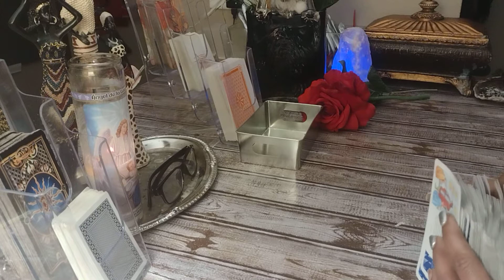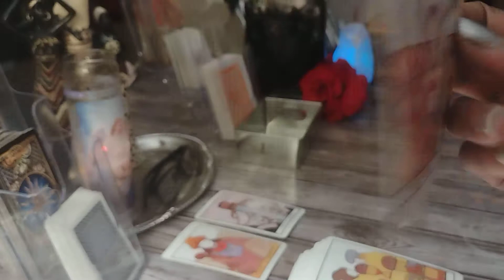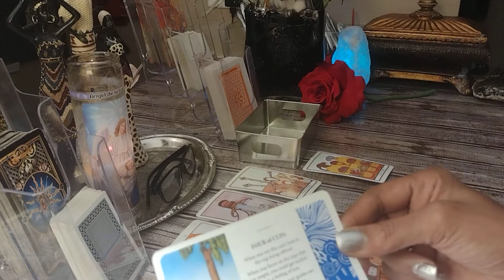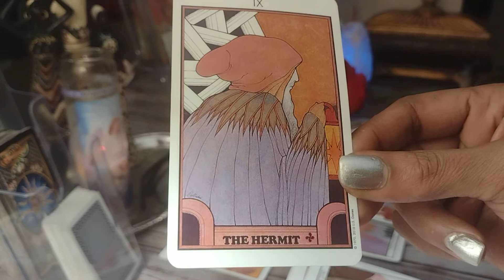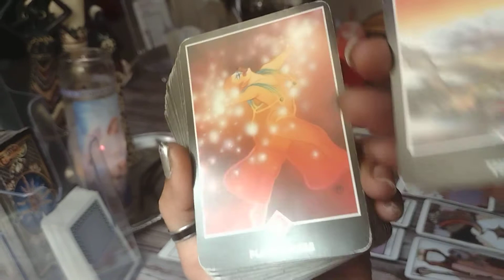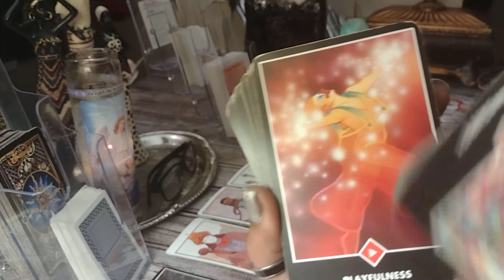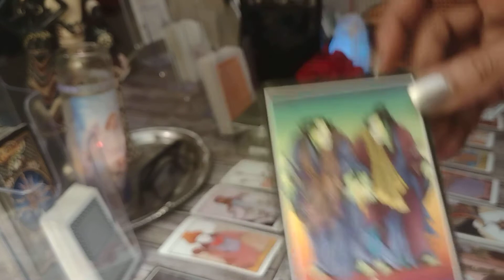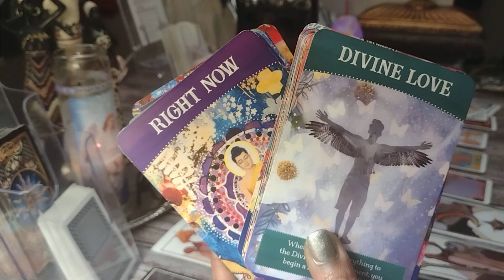ALEXIS WARE READING PART 1: WEAR IS ALEXIS WARE?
$cryyytarot